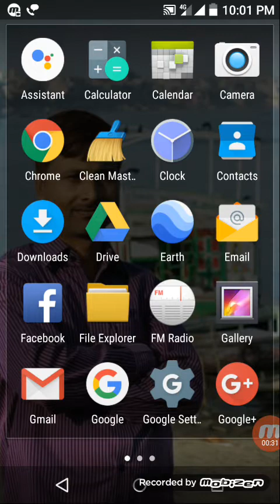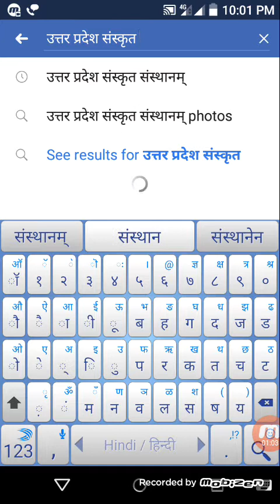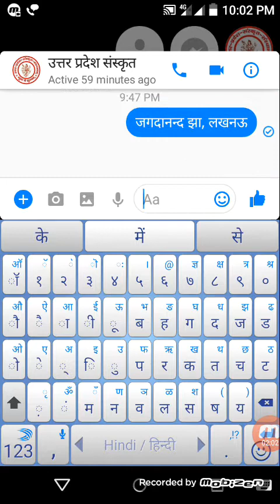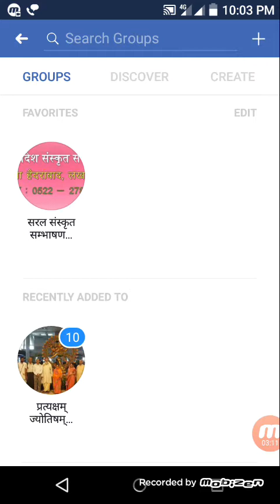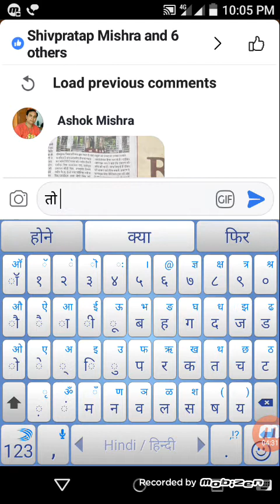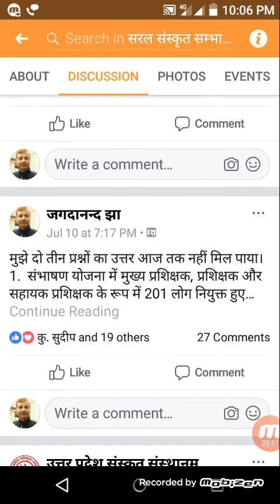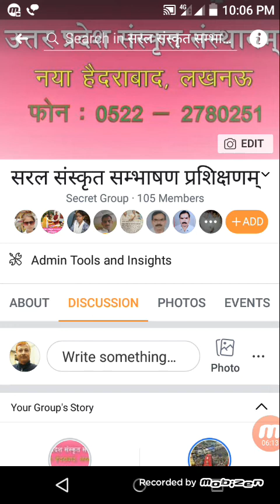सरल संस्कृत संभाषण प्रशिक्षणम्